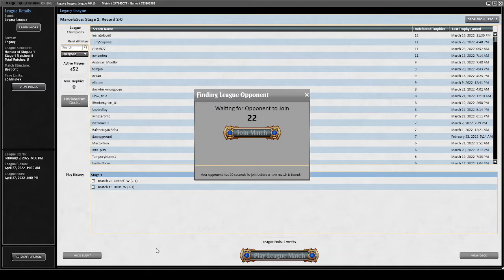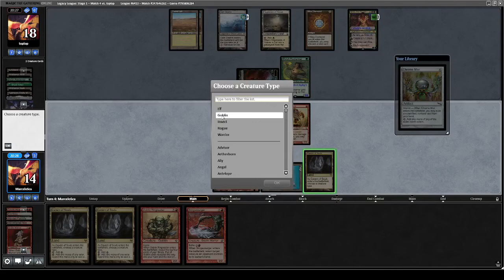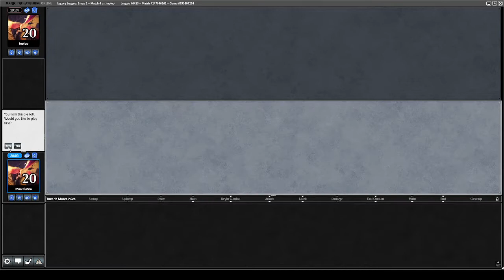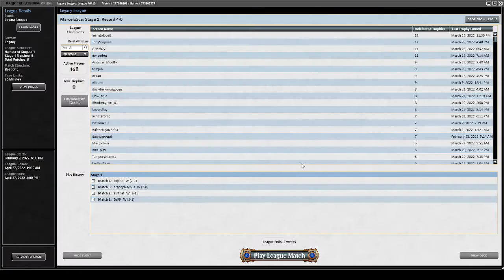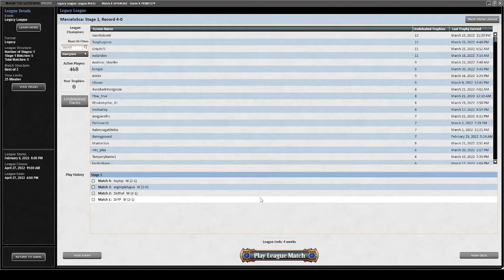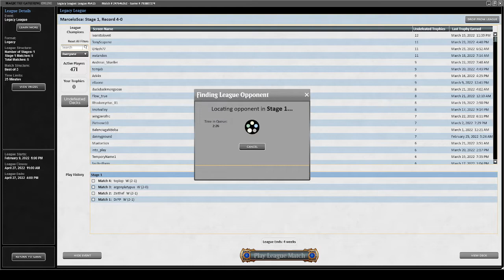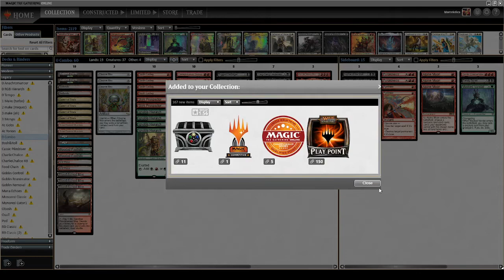Jund Goblins breaking Legacy!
Well I have a treat for you today! RGB Goblins, no Vials, no Wastelands, no Piledrivers, no Hastelords. Just combo and Muxus. Can we make it through a league?
Let me know if you find any egregious mistakes other than the ones I mentioned. Always happy to hear them!

List:
4 Cavern of Souls
3 Bloodstained Mire
2 Arid Mesa
2 Wooded Foothills
2 Taiga
2 Badlands
2 Mountain
2 Ancient Tomb
3 Chrome Mox

4 Goblin Lackey
4 Ignoble Hierarch
2 Skirk Prospector
4 Conspicuous Snoop
2 Munitions Expert
2 Grenzo, Dungeon Warden
1 Stingscourger
1 Warren Weirding
4 Goblin Matron
3 Boggart Harbinger
1 Pashalik Mons
2 Sling-Gang Lieutenant
2 Goblin Ringleader
2 Twinshot Sniper
1 Goblin Trashmaster
1 Kiki-Jiki, Mirrorbreaker
2 Muxus, Goblin Grandee

Sideboard:
3 Leyline of the Void
3 Alpine Moon
2 Karakas
2 Pyroblast
2 Pyrokinesis
1 Goblin Chainwhirler
1 Masked Vandal
1 Earwig Squad

Timestamps
0:00 Intro
6:52 Storm
21:45 Yorion DnT
54:00 Jund NicFit
1:15:05 GWb Depths
1:45:35 MonoG Post